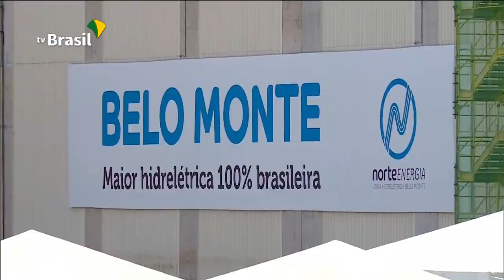Energia limpa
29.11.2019 - O Rio Xingu abriga a primeira hidroelétrica 100% brasileira. É lá que fica a usina de Belo Monte, que entrou em plena operação esta semana. A geração de energia limpa deve atender 60 milhões de brasileiros. A repórter da TV Brasil, Gabriela Noronha, mostra os projetos de saúde, educação e saneamento na região da usina.